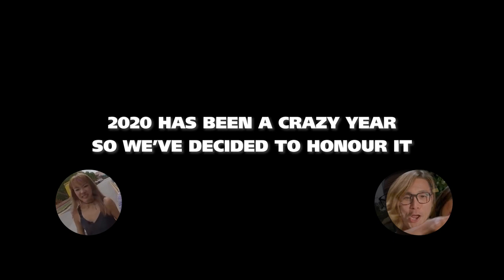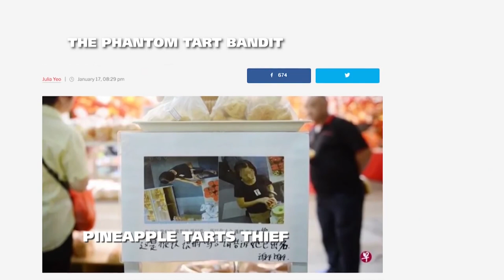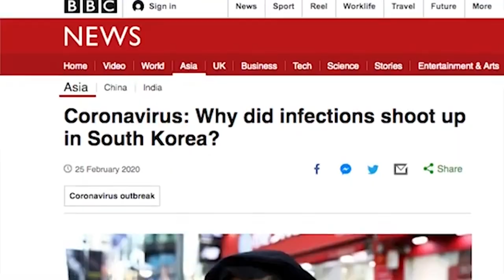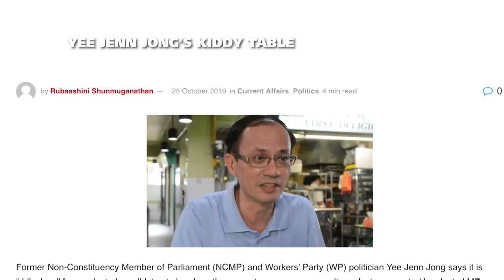Looking Back at 2020 | TheCatchUp!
Let's journey back to the beginning of one of the craziest years yet! To everyone that has followed our channel through 2020 and perhaps even earlier, we would like to offer our sincerest gratitude for supporting us in our creations! Happy new year everybody and cheers to a better 2021!